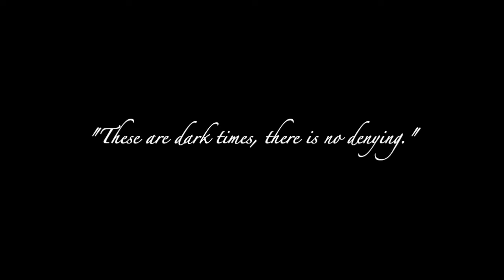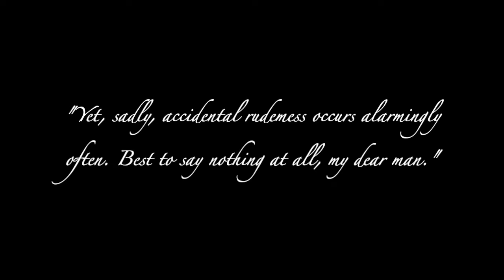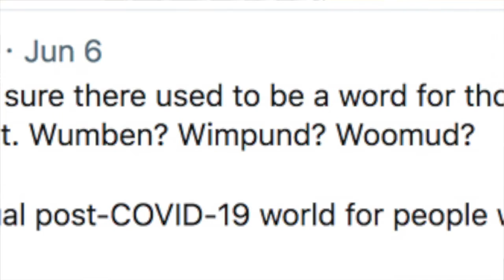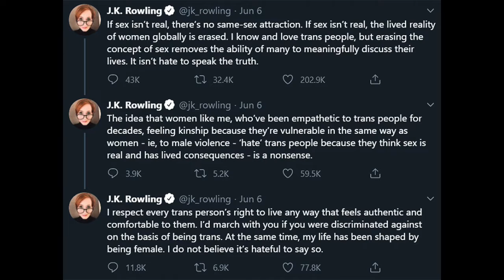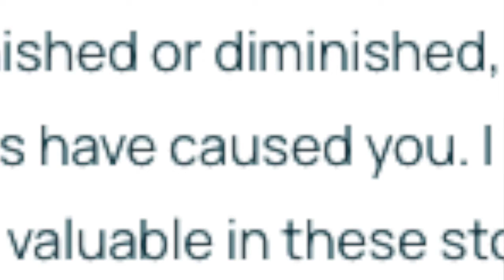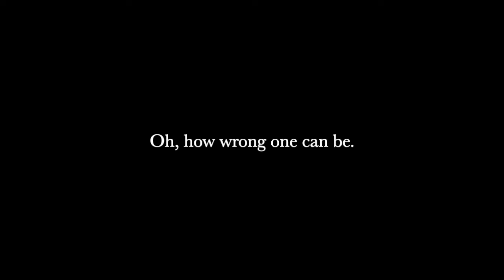Chapter Two: A Tweet Cracks The Facade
In this second part of this series, I dive into how the culture and social climate of 2020 was already priming people to fight for justice, right as Jo Rowling decided to send out a tweet, beginning to reveal the inklings of her transphobia.

I also talk about how statements from cast members of the franchise expressing their support for the trans community gave me hope that Rowling would see the light.

And when she posted an essay in response to the backlash her tweets had received, I was eager to read what I thought would be an apology to the fans she had alienated...